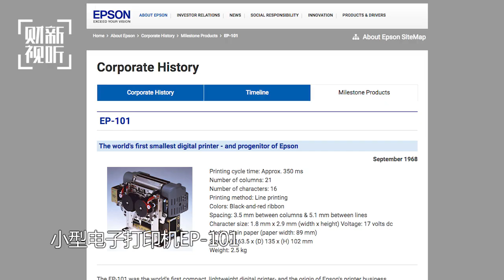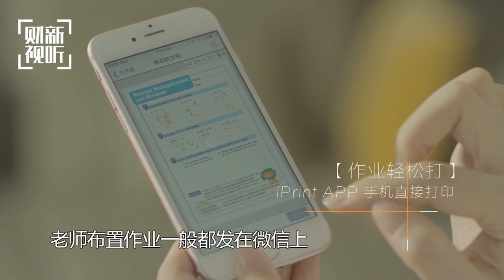【财新对话】爱普生深石明宏：致力于发挥出技术的最大优势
在无纸化趋势和中国初创型科技企业崛起的挑战下，爱普生中国有限公司总经理深石明宏表示，爱普生 将依然把发挥核心技术优势作为目标，把客户需求放在比行业竞争更优先的位置。

更多精彩内容，请在应用商店搜索、下载【财新App】。
点击视频右上角（❗️），快来获取财新年卡超值优惠券。